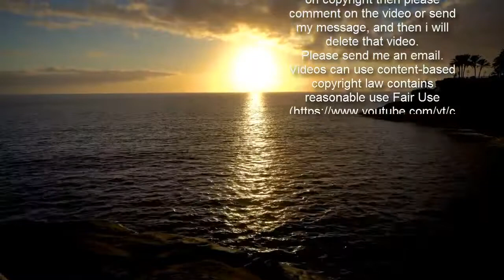Joey King headlines new pair of films headed to Paramount+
Joey King is set to headline a new pair of movies headed to the Paramount+ streaming service, including The In Between and another installment in Paranormal Activity franchise.In The In Between, the 21-year-old appears alongside actor Kyle Allen. According to the studio, she plays a teen who, 'after surviving a car accident that took the life of her boyfriend, believes he’s attempting to reconnect with her from the after world.'Arie Posin is directing the movie with Marc Klein as screenwriter.    The Golden Globe-nominated actress will also appear in the Paranormal Activity franchise, which has taken in $890 million in box office totals.The streaming service announced that they will add three or four original films to its slate annually, Deadline reported, as it also has a prequel in the Pet Sematary franchise on the way.  King is currently in a relationship with producer Steven Piet, as she's been seeing him since they worked with one another on The Act.She was previously in a romance with Jacob Elordi, who she would go on to work with after their split, on last year's The Kissing Booth 2.    'No one’s thinking to themselves, "That was easy," because it wasn’t,' she told Cosmopolitan last year. 'I’m sure people will analyze every movement and every detail. 'And you know what? Let them. But at the end of the day, I was just thrilled to be Elle Evans again.'She said of the character, 'Elle Evans needs her Noah Flynn, and whatever that means for my personal life, I’ll do anything to make sure the story of my character who I care about so much is complete.'